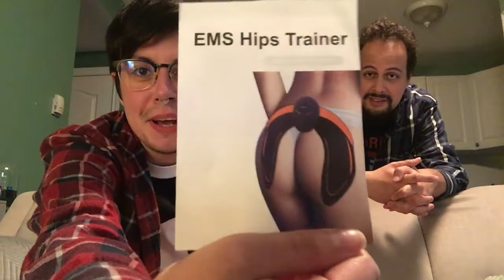We bought Stuff from Wish so People would like us!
No really, we got some really stupid stuff from Wish and I regret nothing.
Excellent use of under $20 dollars.
Social Media stuff!